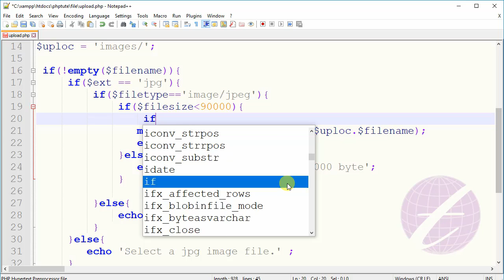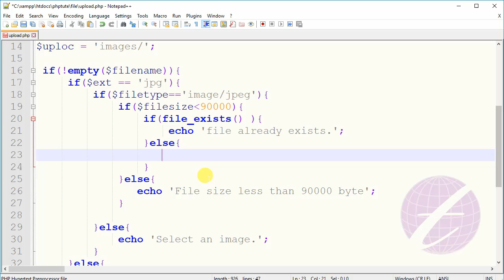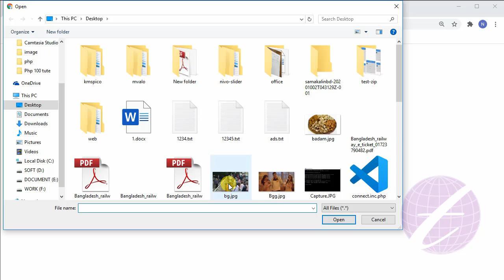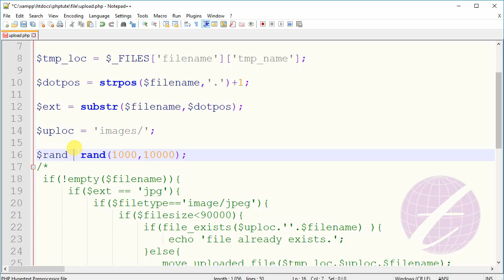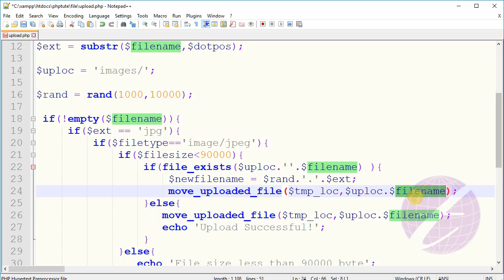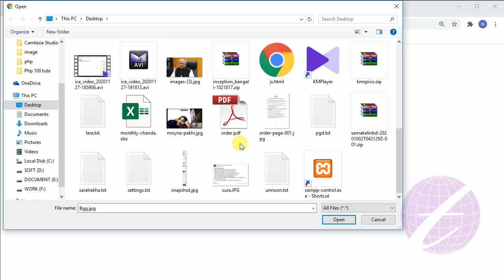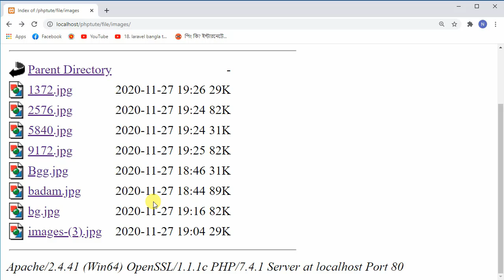Check if File Exists and Rename Uploaded File in PHP | php Tutorial for Beginners Bangla - 22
This tutorial describe about php file_exists function and renaming file. You can easily Check if File Exists in a directory by using php function. Although you can rename uploaded file in PHP. This is video tutorial in Bangla language for Beginners.

এ পর্বে জানবেন ইউজার যে file upload করতে যাচ্ছে তা পূর্ব থেকে ফোল্ডারে আছে কিনা এবং আপলোডকৃত ফাইলটি rename করে আপলোড করবেন যেভাবে।

file_exists php, file exists php, file exists function php, if file exists, file already exists, file already exists php, check if file already exists in php, rename uploaded image file in php,